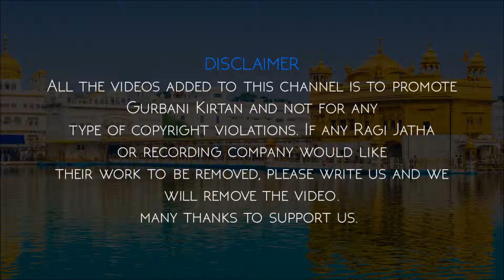Amar Arshi & Narinder Jot || Ho Gaye Putt Jawan